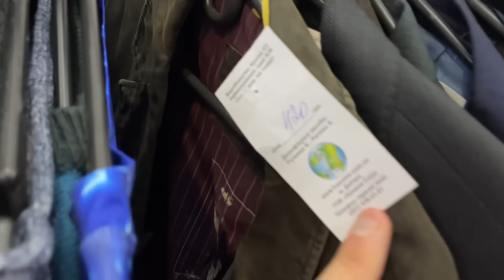Днепр🔥Взрывы🔥Ракета Бабах🔥Очередь ШО Дают🔥Умер Навальный🔥Кто Убил🔥Днепр 16 февраля 2024 г.